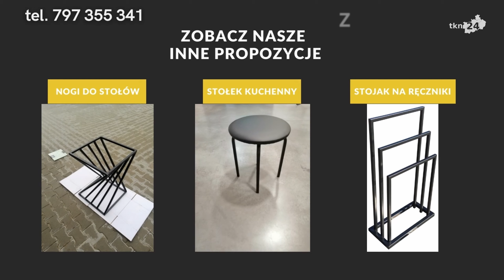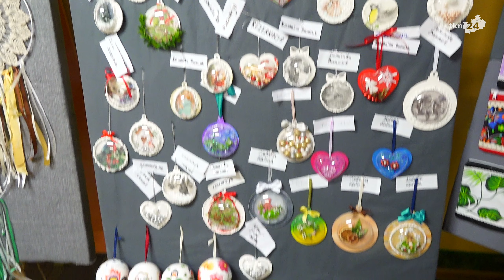Gowarczów: Wystawa prac młodzieży z Świetlic Środowiskowej